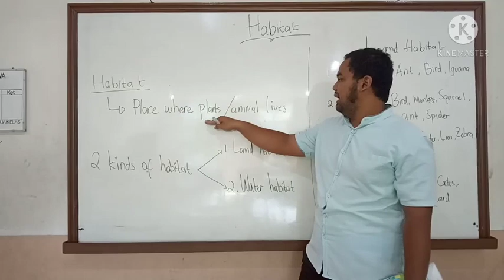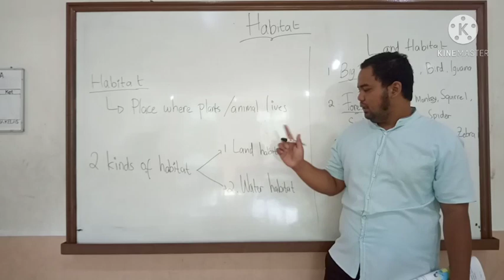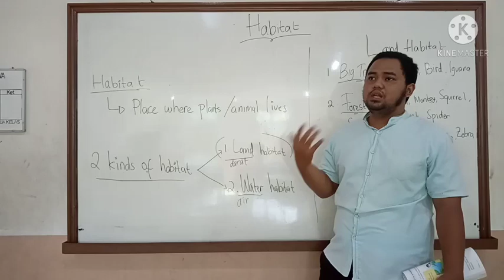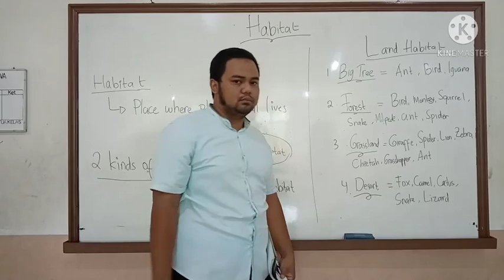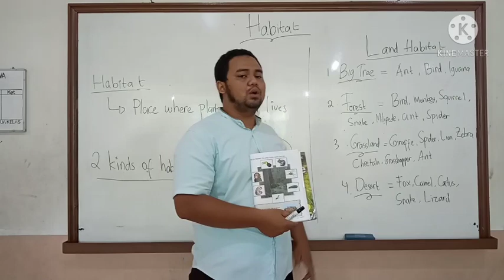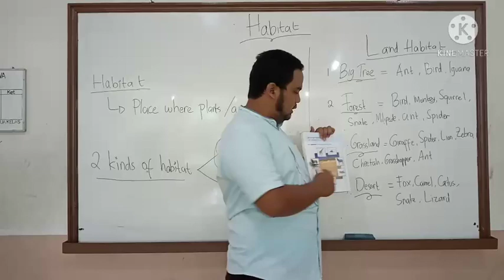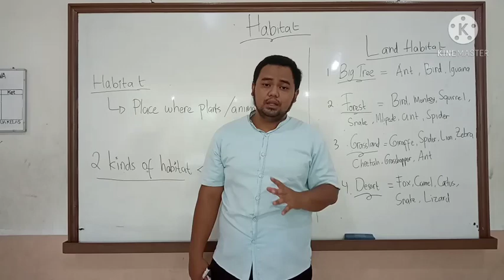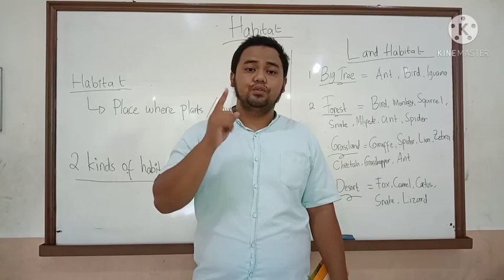Science Online Study - 2nd Grade (22/04/2021) Habitat/Land Habitat